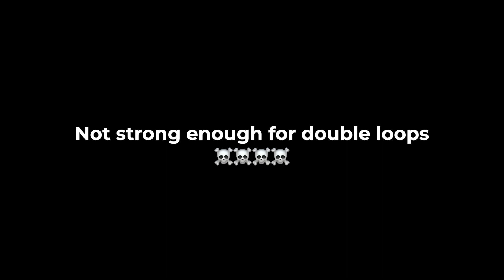DOUBLE LOOPS IN ZANDVOORT? || SpaceX Kitesurfing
We had some wind come through at our homespot, Michiel and Jurre tried to go for some double loops and Marijn went on his shortlines. Enjoy!